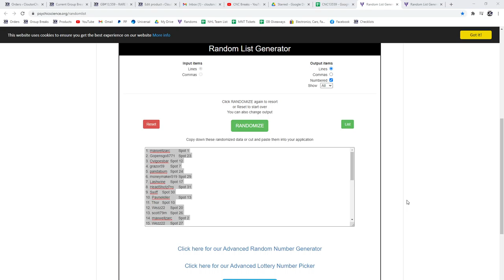Multi Randoms - C&C GB #13,559